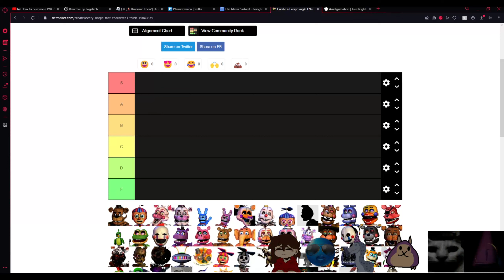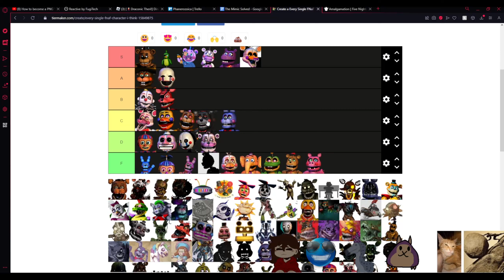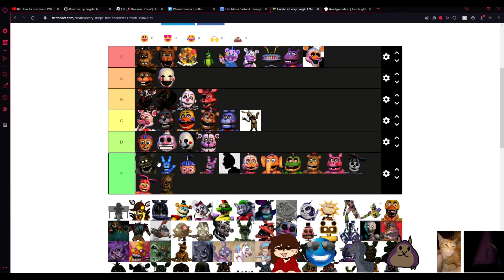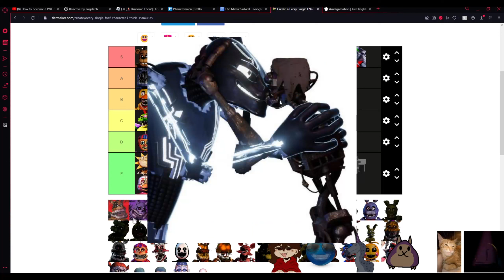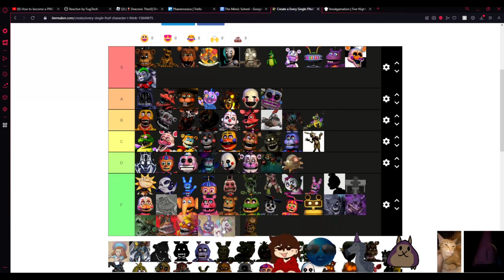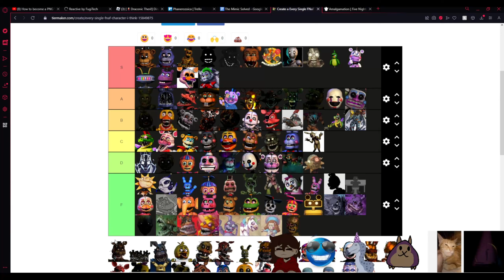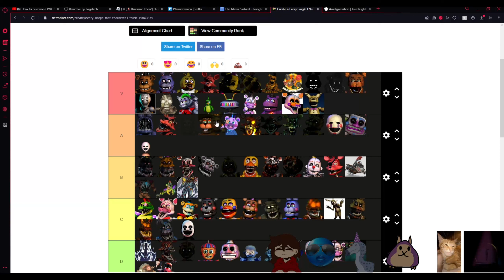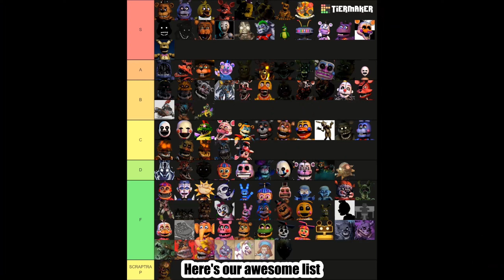Ranking ALL FNaF Characters for the 9th Anniversary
Hello everyone! Today I rank all the FNaF Characters for the 9th anniversary with my friends!

Check out my Linktree! Here you can find my Discord and Twitter!